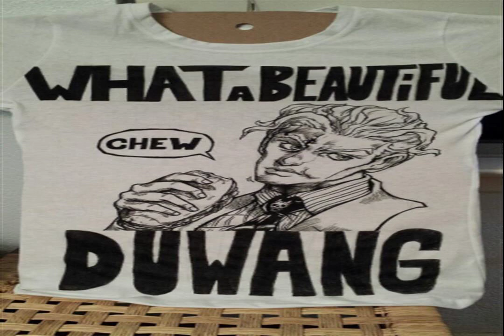TIME OF ANTHEM Night ice OH MY PRETTY FLOW Strength of the level Destiny is mine